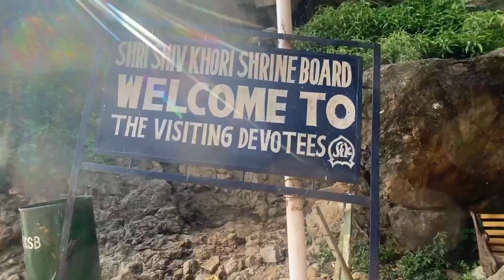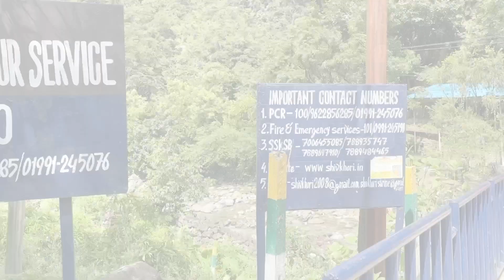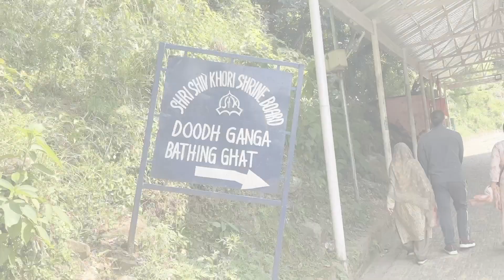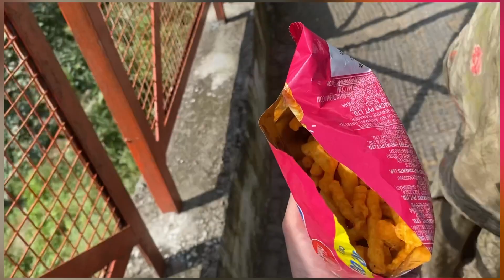Shiv Khori Cave🔱🕉️ // Shiv Khori Vlog🙏 // New Vlog❤️ travel newvlog jammukashmir 😍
Hey Guys Here’s New Shiv Khori Vlog💗

Shiv Khori, is a famous cave shrines of Hindus devoted to lord Shiva, situated in the Sangar village,
Pouni, near Reasi town in the Reasi district of
Jammu and Kashmir in India.❤️

Khori means cave and Shiv Khori thus denotes Shiva's cave..🔱
Devotees need to cover a 3 km trek on foot.
Shiv Khori is situated about 140 km North of
Jammu, 120 km from Udhampur and 80 km from Katra. It is one of the most venerated Holy Cave Shrines of Lord Shiva in the region.🙏

Keep Supporting 🙏🤗